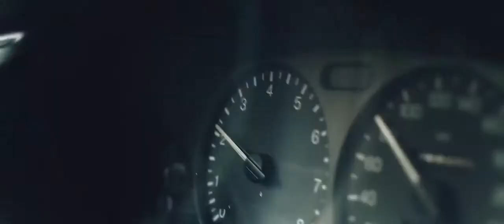Desiigner - Timmy Turner Sexroom & Paniek (MUSIC VIDEO)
✖ Follow Sexroom ✖

Discover new music everyday !
Открывайте для себя новую музыку каждый день !
Découvrez la nouvelle musique tous les jours !
Upptäck ny musik varje dag!
اكتشف موسيقى جديدة كل يوم !
Entdecke jeden Tag neue Musik !
Descobrir música nova todos os dias !

I do not try to infringe upon other peoples copyrighted music.